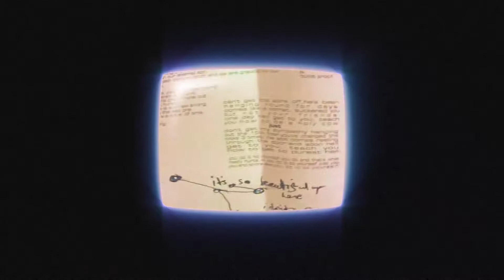Voiceover: Generation X - The Adaptable Generation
Marketing to Generation X. Voiceover by Michael Klann